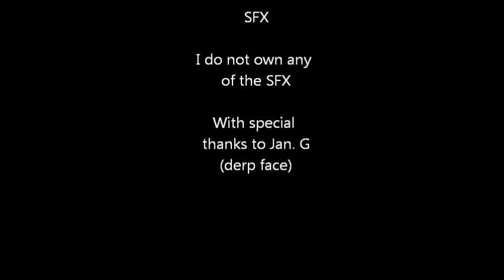Battle Of The Ages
REMEMBER: "LIKE" IF YOU WATCHED ALL OF IT AND ENJOYED IT PLEASE, IT REALLY HELPS IF YOU DO! SO DON'T BE LAZY AND DON'T JUST LEAVE IT. This is the epic claymation battle between many ages with intense moments and bloody pieces of a dead rival. The begining is not that good because I had just started so it gets much better to the end.:D